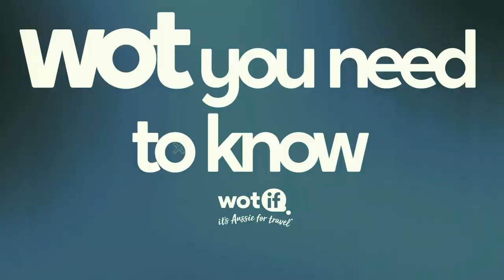Wot You Need to Know before Round 24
Here's all the hot talking points you need to be across before we take on our arch rivals, The Roosters.